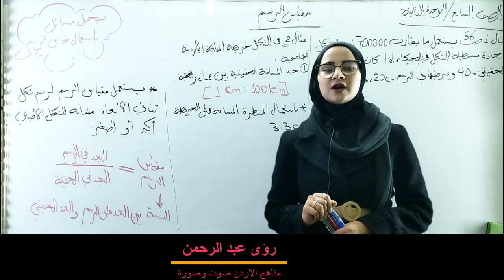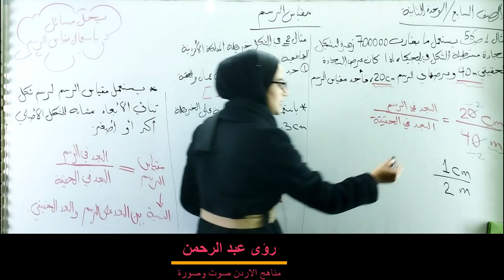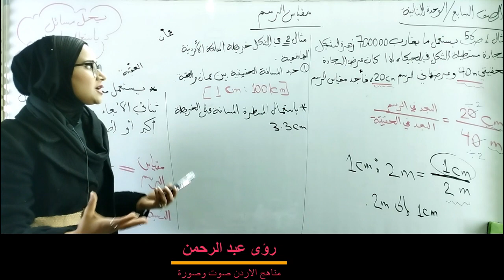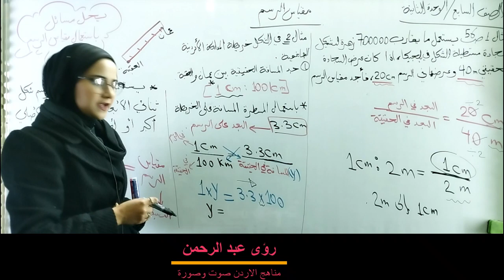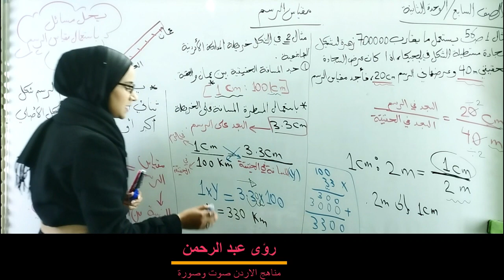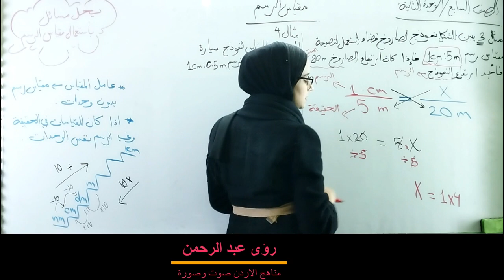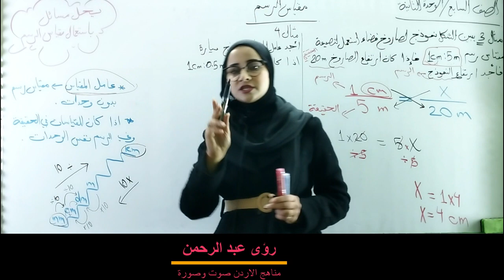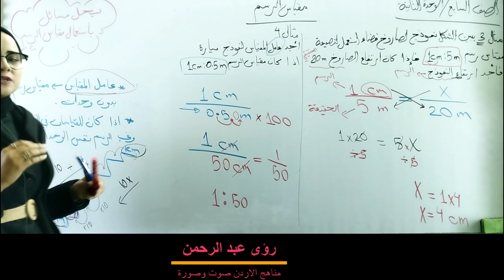الصف السابع مقياس الرسم